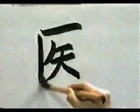🎒 APRENDE A ESCRIBIR ESTE KANJI EN UN INSTANTE ✔️ | GAMBATEANDO - Japones Para Todos